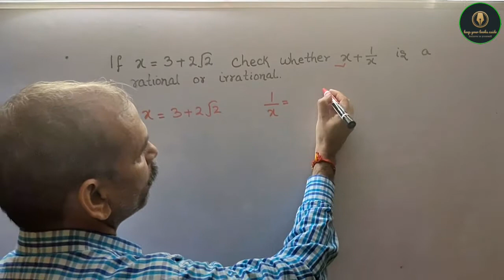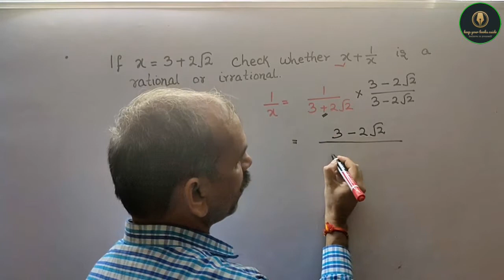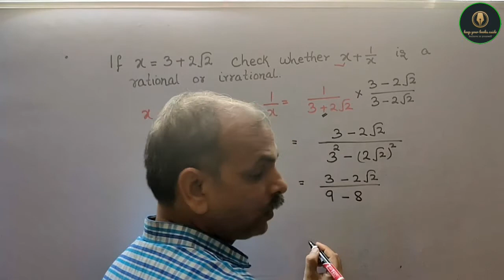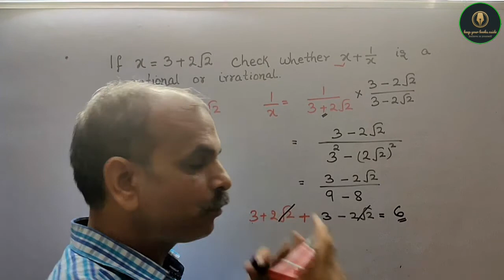If x = 3+2√2, check whether x+1/x is a rational or irrational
RS Aggarwal CBSE class 9 Chapter 1 Number System EX 1F Q 11